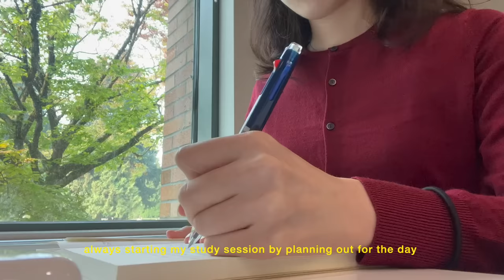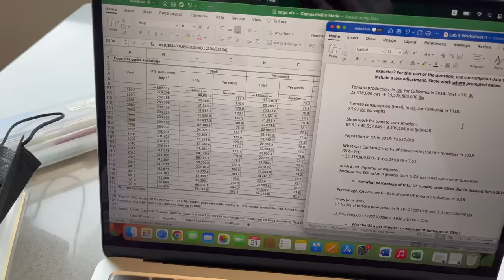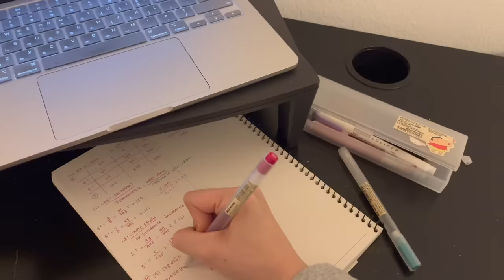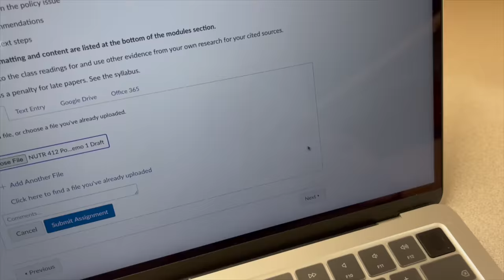study vlog // studying for midterm, lots of essays, libraries 👩🏻‍💻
it's midterm week and i have been getting busier (and more stressed) recently. i have lots of essays to write and exam to study for. here are my few days preparing for midterm and so many more assignments and exams to come... hope you enjoy the video! xx

🎵 music 🎵
wavytrbl- Milk
nawhij - waiting for you
nawhij - 로우파이한 일상..